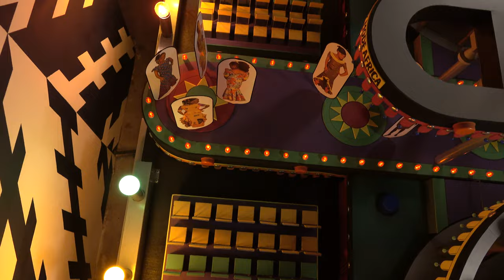at Pirelli Hangar Bicocca: Carsten Höller "Doubt"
Filmed and edited by Mattia Antonelli a.k.a. Mek Vox, Else Tear Production.